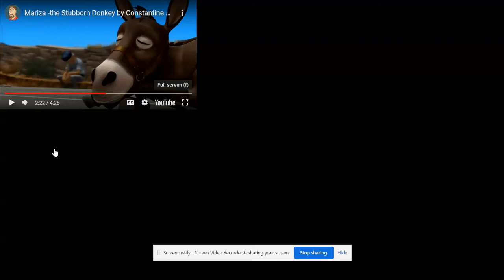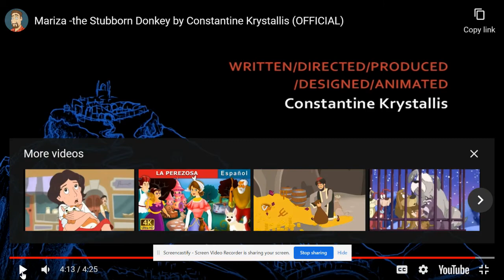Mariza 2: Apr 27, 2021 11:10 AM